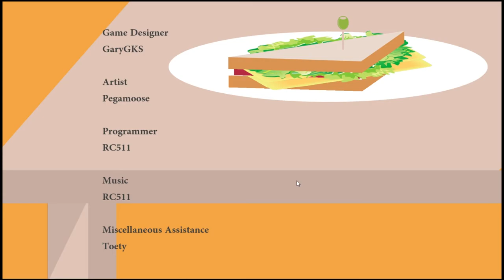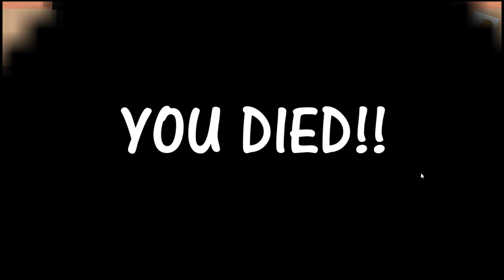Holesome Feast - Gameplay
WE MADE A GAME FOR THE BUTTERSCOTCH SHENANIJAM!!

We'd like to thank awesome peeps from Butterscotch Shenanigans for hosting this game jam and creating an opportunity of our lifetimes! We'd also like to thank the Butterscotch community and YOU for the support!

Developers:
RC511 as programmer
GaryGKS as designer
Pegamoose as artist
Toety as miscellaneous assistance